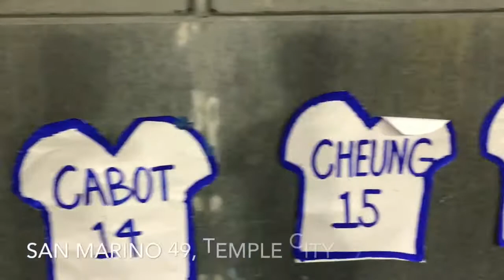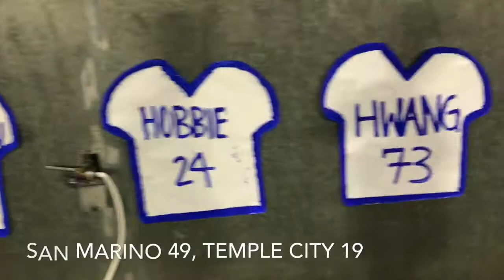Temple City at San Marino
After a rout against South Pasadena, Temple City traveled to San Marino for another Rio Hondo League matchup. Both teams' offense have been on point, but it was the Titans that came out on top. San Marino won 49-19.